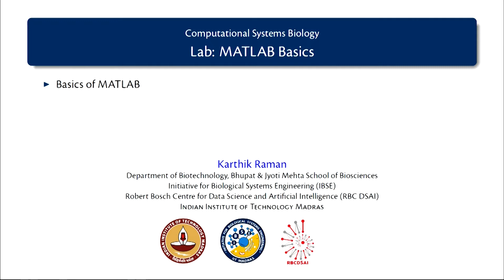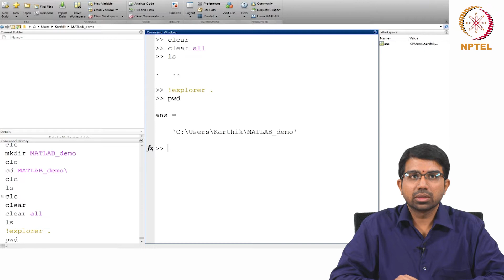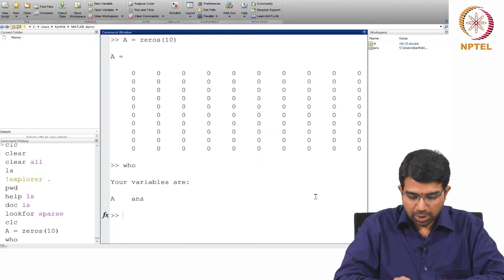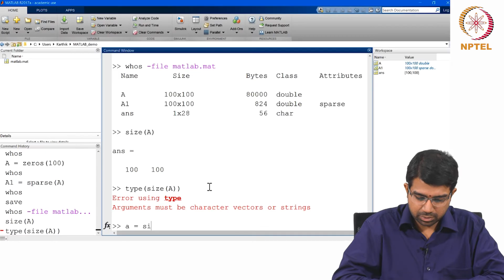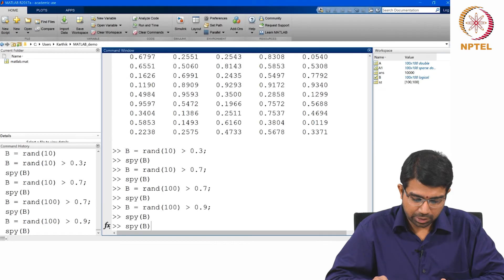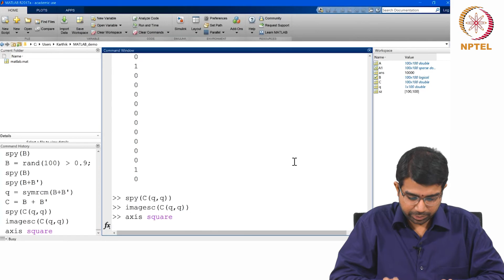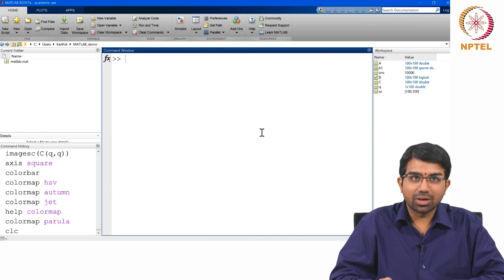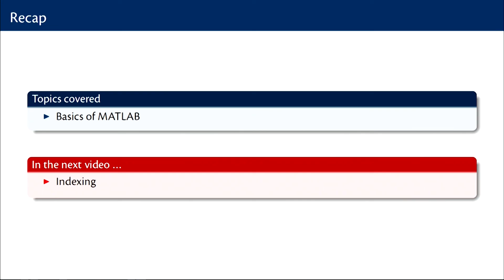#9 Lab MATLAB Basics | Part 1 | Computational Systems Biology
Welcome to 'Computational Systems Biology' course !

This lecture covers the basics of MATLAB, a popular programming language for scientific computing. It provides an overview of essential commands and features, highlighting the importance of coding, debugging, and profiling for efficient and effective programming.